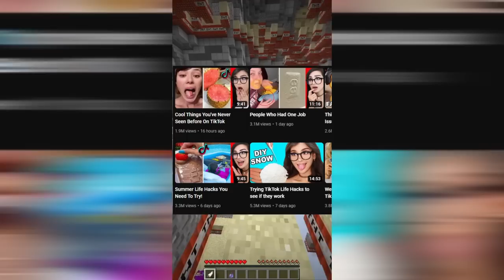PALION WYJAŚNIANY (KOMPILACJA)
Palion wypuścił swoją widownie na mnie. Palion wypuścił również parę piosenek. Więc postanowiłem że nagram shorty na temat paliona i jego widzów. W tym filmie zobaczycie dużą część filmów którą nagrałem o youtuberze Palion. Miłego oglądania!